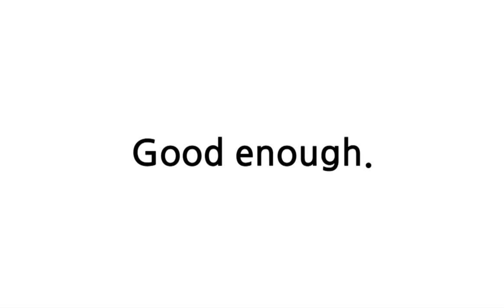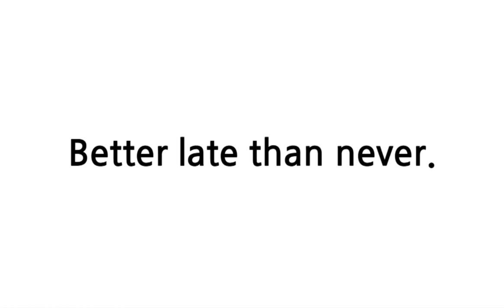배트면 영어회화 [기초훈련 87일]